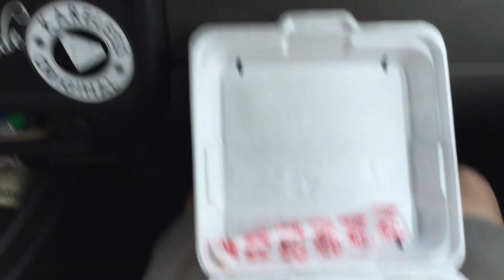SLAYING Tires, BBQ and good times with the Kareless Family!!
Thanks so much to my brother Chris ( Instagram @Chirs_Seelbach ) for the amazing lessons at the track and UpShift Videos for having us out!! Always fun and good times when the family gets together!!!

KARE LESS LIVE MORE
for more legit media and info!

Kareless
Rhome TX
76078